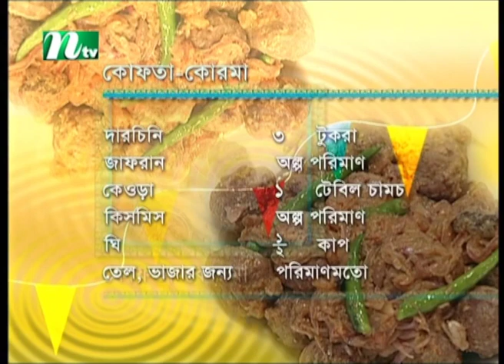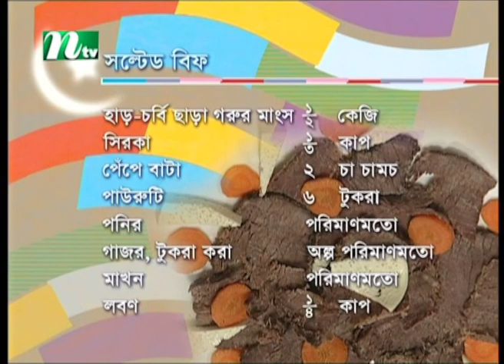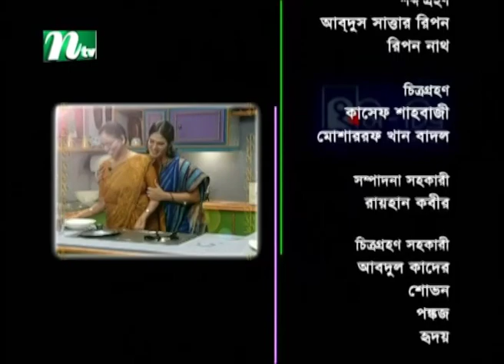সল্টেড বিফ তৈরির উপকরণ | Siddika Kabir's Recipe Episode-33 | সিদ্দিকা কবির'স রেসিপি